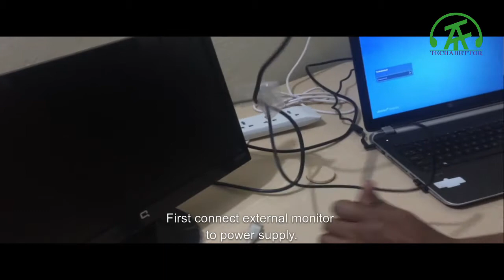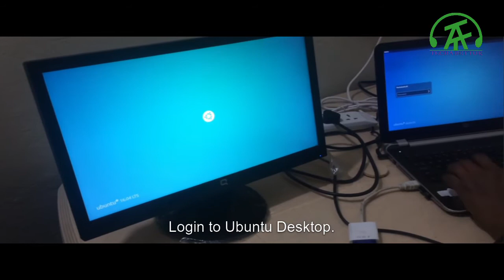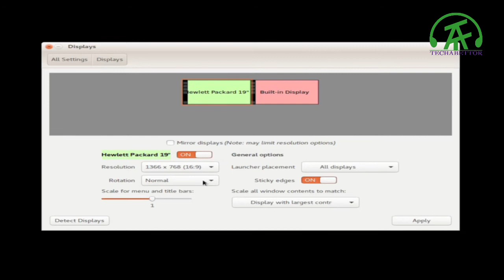How to connect an external monitor/Projector to laptop with Ubuntu Desktop OS?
HP Compaq F191,18.5-inch Monitor
HDMI To VGA Converter Adapter
How to connect an external monitor/Projector to laptop with Ubuntu Desktop OS? -Demonstrative Video of Techabettor.